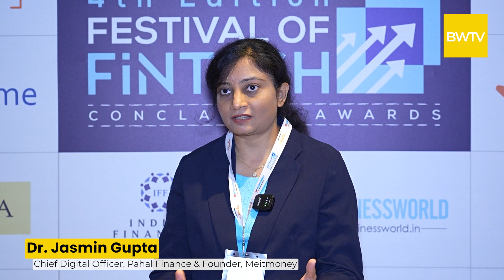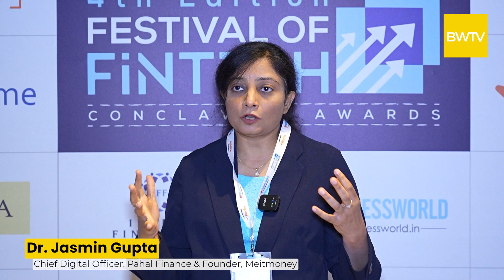Dr. Jasmin Gupta, Chief Digital Officer, Pahal Finance & Founder, Meitmoney | BW Festival of Fintech